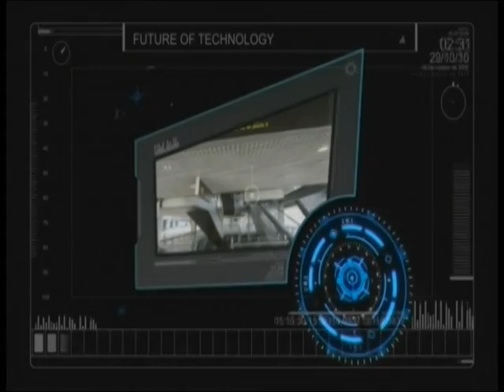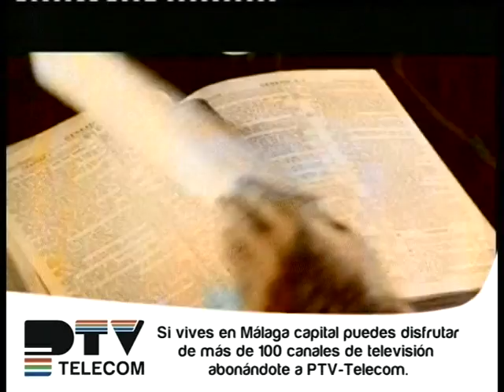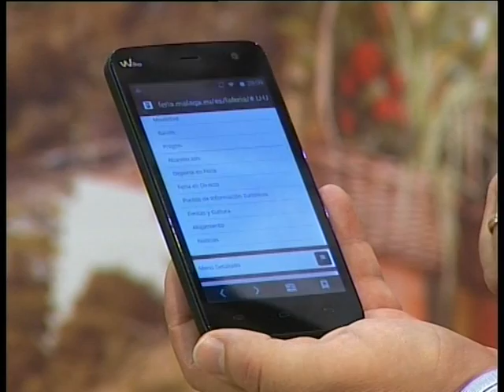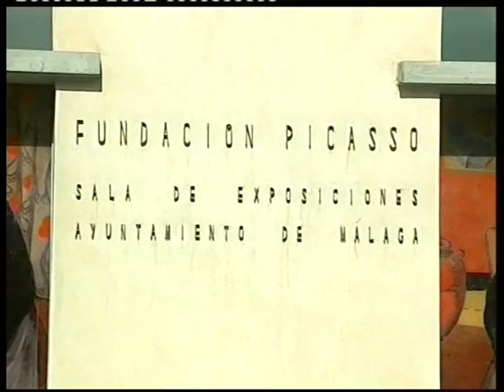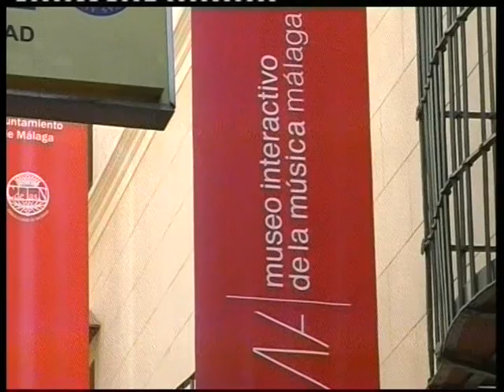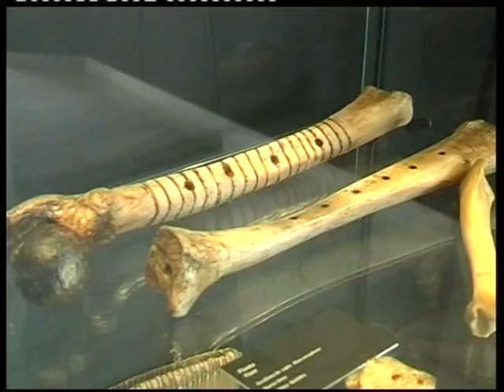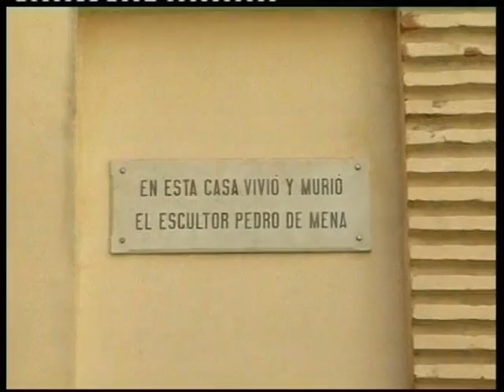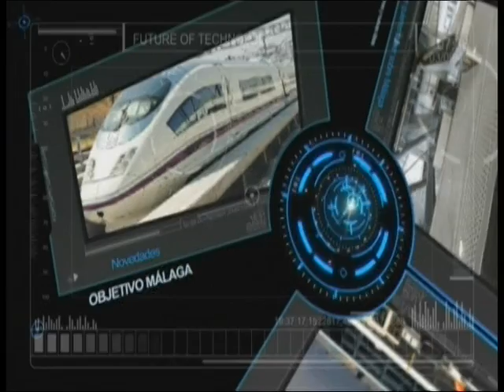PTV Málaga: Objetivo Málaga 08 Agosto 2014